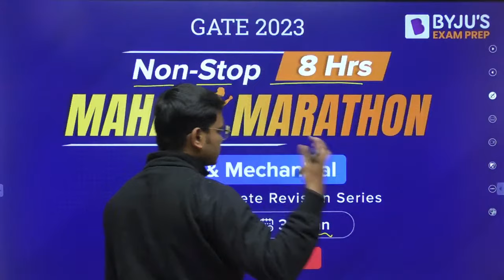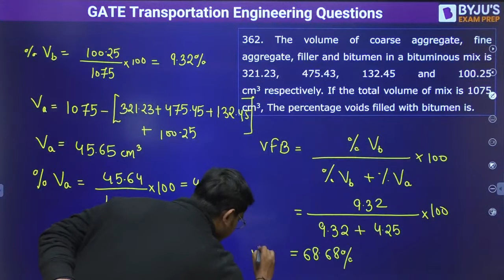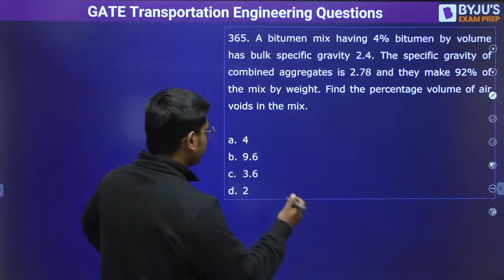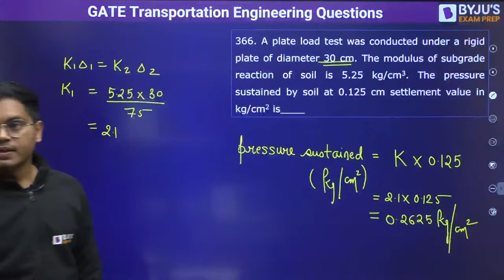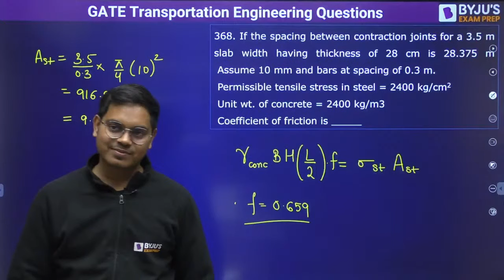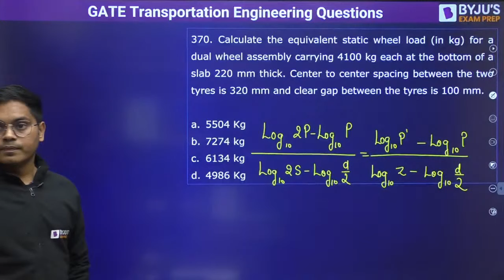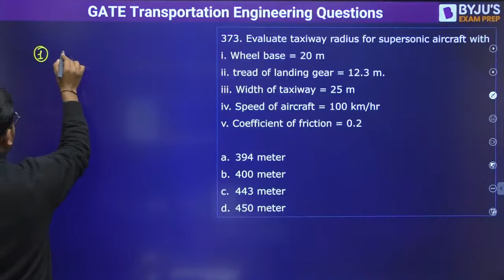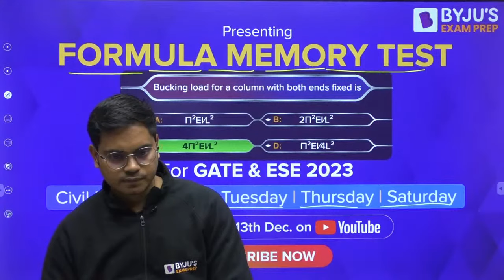Transportation in Highway Engineering MCQs | Part-2 | GATE & ESE Civil Engineering (CE) Exam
In this online session, BYJU'S Exam Prep GATE expert, Joshit Singh Sir discusses the important GATE question of Transportation in Highway Engineering for Civil Engineering (CE). These questions cover the important concept and formula from "Transportation in Highway Engineering" for a comprehensive GATE 2023 preparation.